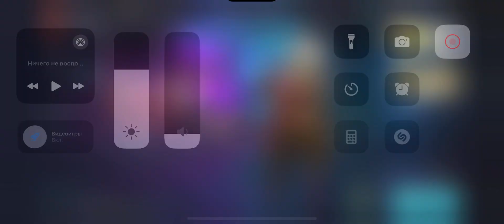Top1. farlight84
Top 1